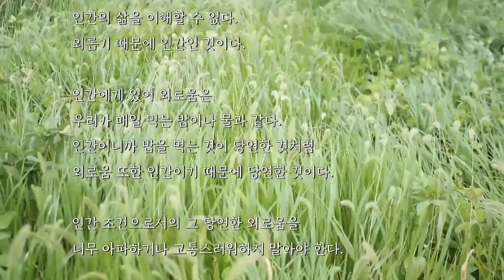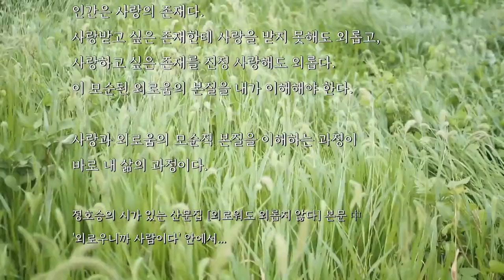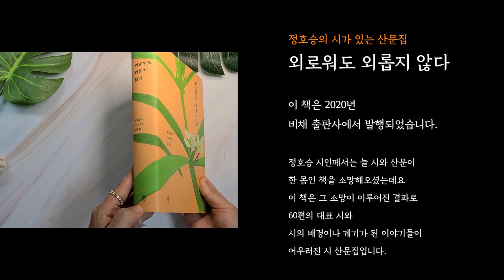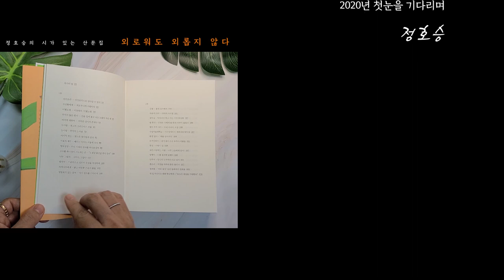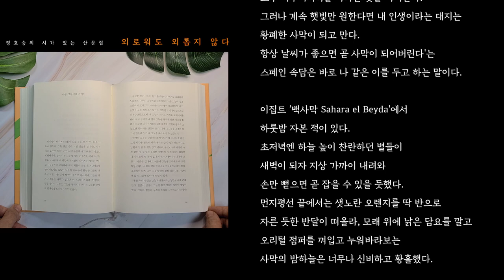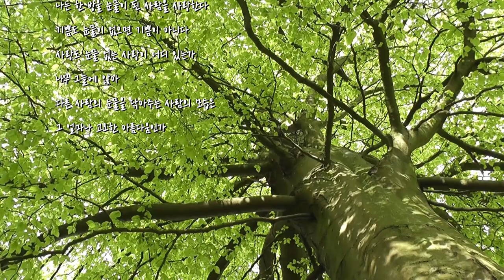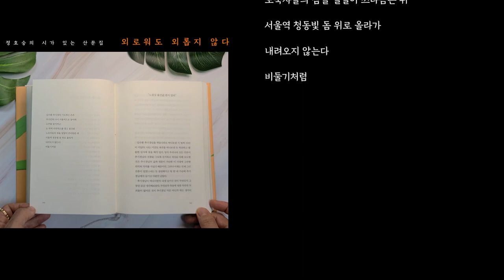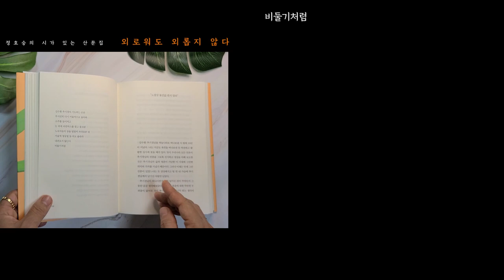정호승 ｜외로워도 외롭지 않다｜외로우니까 사람이다｜ 정호승 시인의 60편의 시와 산문집 [오디오북]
[ 외로워도 외롭지 않다 ]  정호승의 시가 있는 산문집

지은이 : 정호승 ｜펴낸이 : 고세규
발행처 : 김영사(비채)
1판 1쇄 발행 2000년 11월 5일
1판 6쇄 발행 2020년 12월 29일

* 이 책은 출판사의 허락을 받고 낭독 하였습니다.
   허락해주신 김영사(비채) 관계자분들께 진심으로 감사드립니다.
   비채출판사와는 무관함을 밝힙니다.(추후 문제가 발생시 영상을 삭제토록 하겠습니다.)

'외로움'이 인간 존재의 본질임을 이해하고 긍정하는 것, 그것이 곧 삶이라 노래한 시인.

주옥같은 서정시로 독자들의 사랑을 받아온 정호승 시인
일흔이 된 지금까지 삶에서 찾아낸 외로움과 그리움의 흔적들을
60여 편에 이르는 시와 산문, 시인이 소중하게 간직해온 사진으로
한 상 가득 차려낸 이야기를 만나다

[정호승/시인]
1950년 경남 하동에서 태어나 대구에서 자랐다.
경희대 국문과와 동 대학원을 졸업했다.
1972년 한국일보 신춘문예에 동시, 1973년 대한일보 신춘문예 시
1982년 조선일보 신춘문예 단편소설이 당선되었다.
시집으로 슬픔이 기쁨에게, 서울의 예수, 새벽편지, 별들은 따뜻하다
사랑하다가 죽어벼려라, 외로우니까 사람이다,
눈물이 나면 기차를 타라외 다수가 있으며
시선집으로 흔들리지 않는 갈대, 내가 사랑하는 사람
동시집으로 참새
어른을 위한 동화집으로 항아리, 연인, 모닥불, 의자, 울지 말고 꽃을 보라
산문집으로 내 인생에 힘이 되어준 한마디, 내 인생에 용기가 되어준 한마디,
당신이 없으면 내가 없습니다 등이 있다.

[책 소개]
시인 정호승, 인간 정호승의 오늘을 있게 한 60편의 시와 이야기를 만나다
《내 인생에 용기가 되어준 한마디》 이후 7년 만의 신작 산문집『외로워도 외롭지 않다』. 전 세대에게 널리 사랑받는 시를 썼으며 교과서에도 시가 실려 있는, 열세 권의 신작 시집을 냈고 천 편이 넘는 시를 발표한 시인 정호승. 그의 독자라면 한 번쯤 궁금했을 것이다.

시인이 수선화를 바라보며 ‘외로우니까 사람이다’라고 노래한 까닭은 무엇일까(〈수선화에게〉), 어떤 인생의 바닥에 맞닥뜨렸기에 ‘바닥에 굴러떨어지면 바닥을 딛고 일어나면 된다’는 통찰을 얻게 되었을까(〈바닥에 대하여〉), 오랫동안 그의 시의 원천이 되어준 어머니에 대한 애틋한 기억(〈어머니를 위한 자장가〉)과 좀처럼 시에서 그린 적 없는 아버지와의 마지막 나날은 어떠했을까(〈못〉). 정호승 시인의 오늘을 있게 한 순간들과 이 순간들이 알알이 맺힌 시를 한 권에 담은 신작 산문집이다.

시인이 직접 가려 뽑은 시와 그 시에 얽힌 이야기를 쓴 산문이 짝을 이룬 ‘시가 있는 산문집’으로, 모두 60편이 실려 있다. 어린 시절의 사진부터 군 복무하던 시절, 부모님과의 한때, 존경하는 스승님과 찍은 사진 등 시인이 소중히 간직해온 20여 컷의 사진이 함께 실렸다.